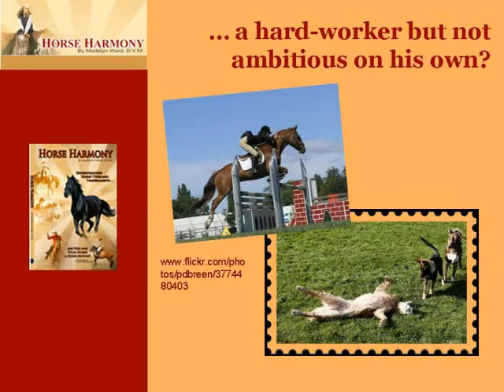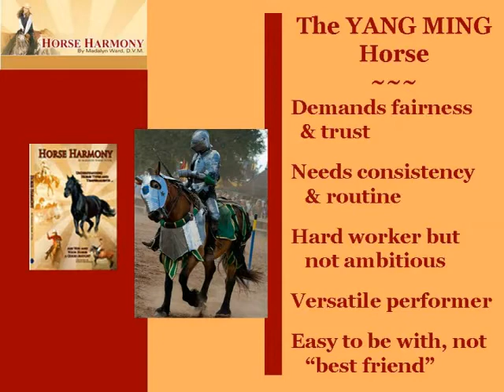Is Your Horse a Golden Retriever?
If your horse was a dog, what would he be? If he is like a Golden Retriever, then he is also an Yang Ming (Metal/Earth) Temperament Type. by Dr. Madalyn Ward, equine veterinarian.